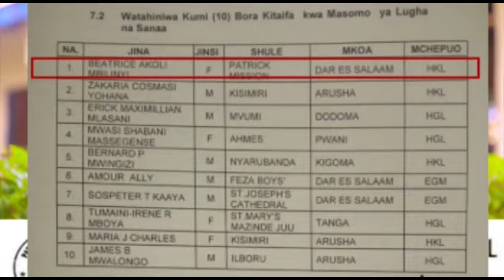SPIKA NDUGAI AWAFUNDA WANA CHATO, ALIPONGEZA JESHI LA MAGEREZA